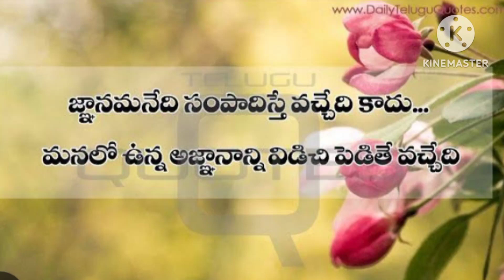good words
best music